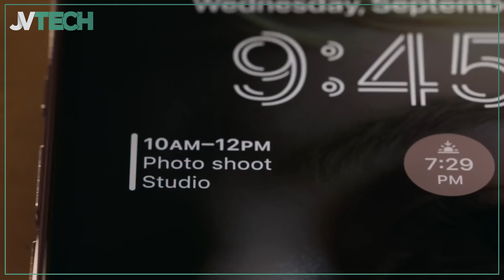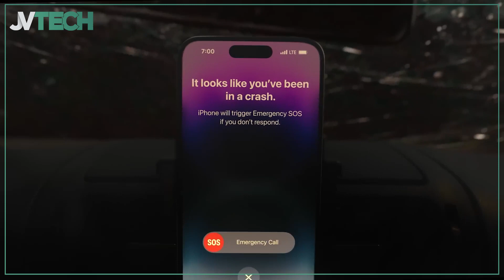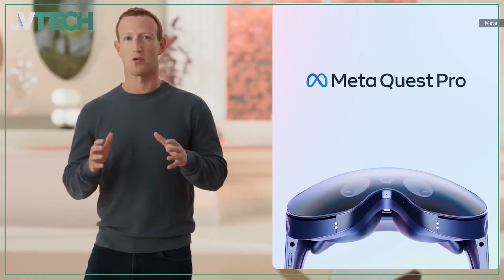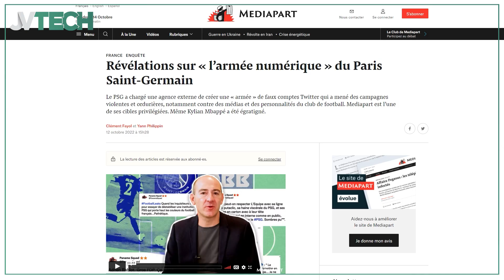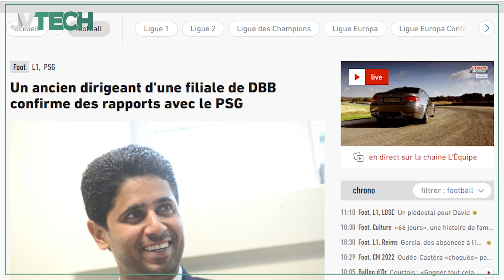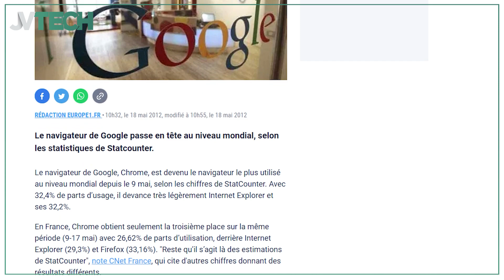Kylian Mbappé attaqué par une armée de trolls envoyée par le PSG 💡 NEWS TECH de la semaine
On vous donne rendez-vous chaque samedi pour l’actu tech de la semaine avec nos Weekly !

Vous serez incollables sur l’actualité tech de la semaine. La rédaction sélectionne pour vous les sujets les plus chauds.

Dans le Weekly de cette semaine:
On commence avec l'iPhone 14,
On continue avec le casque Meta,
Puis on passe au sujet fort, l'armée de trolls du PSG !
Et on finit avec des critiques au sujet de Google Chrome.
Découvrez notre Weekly sans plus attendre présenté par NilloF !

00:00 Introduction
00:26 L'iPhone 14 n'est pas un grand fan de sensations fortes.
02:12 Meta dévoile son nouveau casque et son prix.
04:02 Le PSG accusé de cyberharcèlement
05:44 Google Chrome serait-il le navigateur le moins sûr ?
07:40 Conclusion